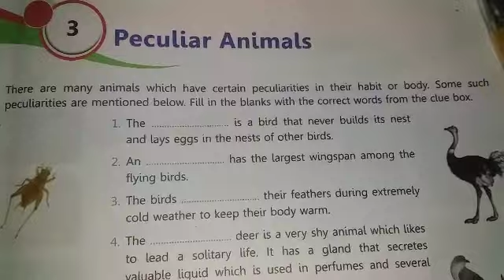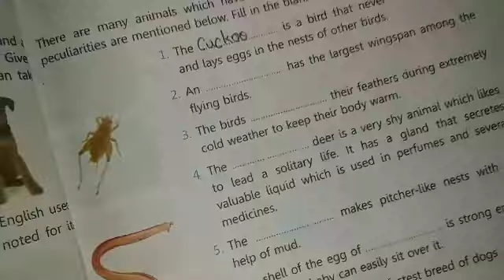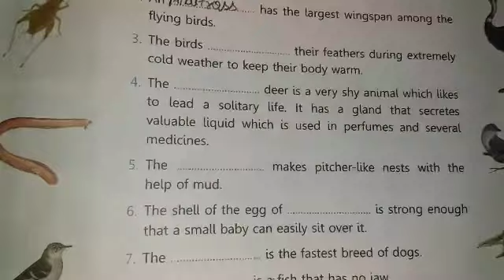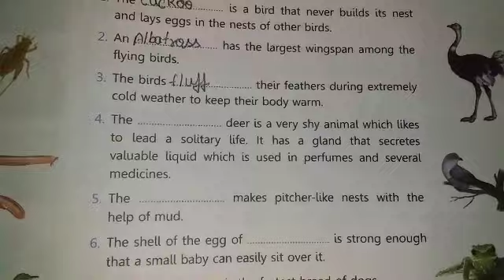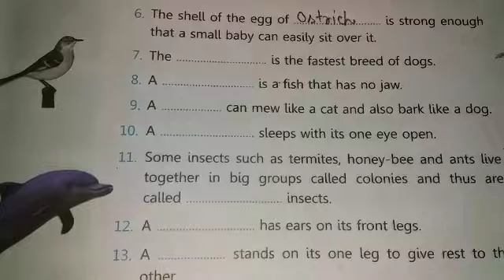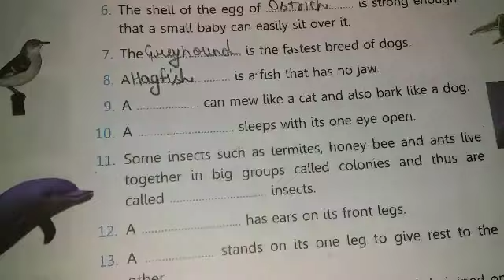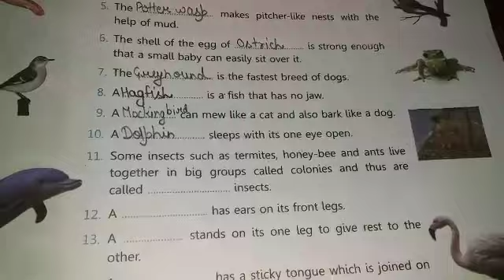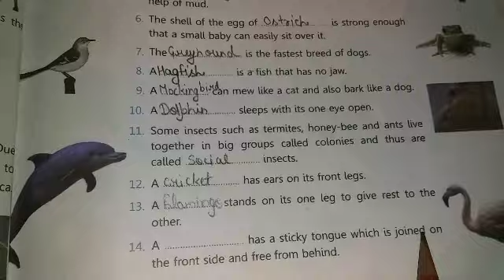CLASS VIIIth G K CH 3